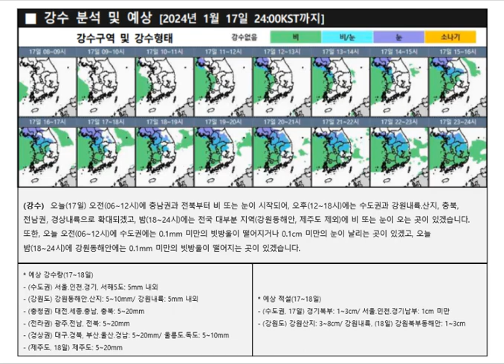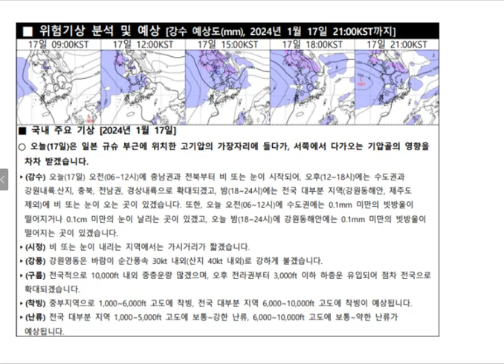2024년 1월 17일 저고도 항공기상정보 브리핑